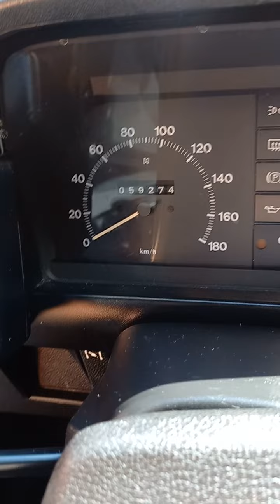Fiat Uno Mille Eletronic 1994 / raridade!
Informações com o Lucas no tel